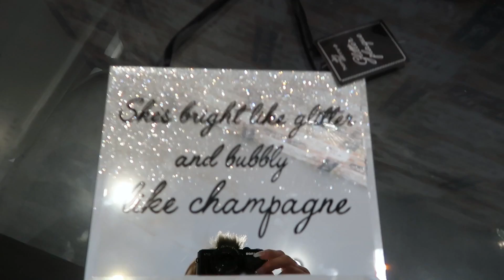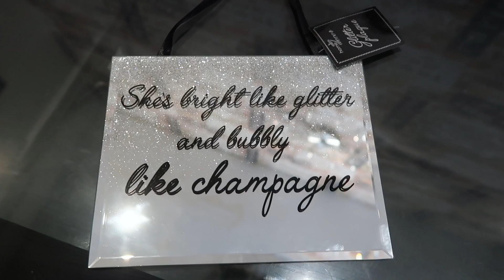REUNITED WITH DAUGHTER 37th BIRTHDAY SURPRISE!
SARAH turns 37 and gets a surprise reunion with CHELSEA!

Its all going on!

2nd Vlog Camera •
GOPRO Session •
360 Camera •